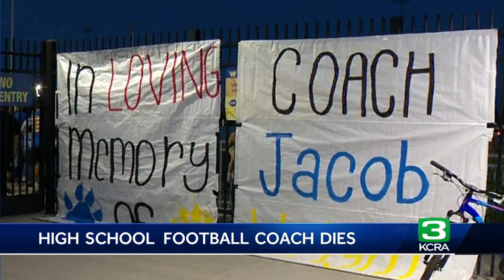Vacaville football coach dies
Community remembers football coach who passed away Saturday morning due to a medical emergency